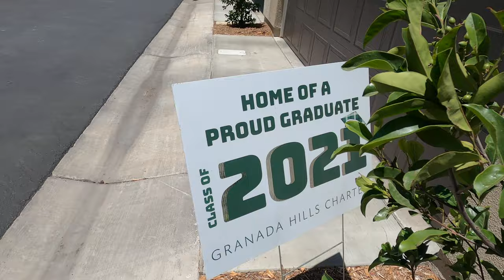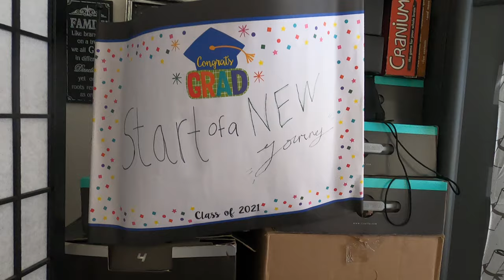6/5/21 Happy Graduation Job! Congrats!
6/5/21 Happy Graduation Job! Congrats!